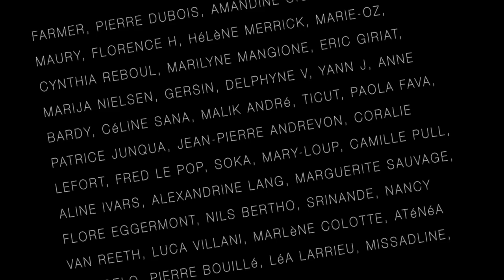Panoplie par Christophe Lemaire - illustration de Berth - extrait du livre Miss Endorphine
C« Inclassable et déjà culte » (Beaux-Arts magazine), le livre Miss Endorphine est disponible
C’est l’auteur qui vous l’envoie avec un petit mot !
Disponible aussi en boutique chez nos « amis » libraires… :
Hors-Circuits, Arts Factory, Le Monte en l’air, L’Ecume des pages, Un Regard moderne, Le Pied de biche, Lady Long Solo, Pop Culture Shop,  Librairie Fontaine, The Trock, Refuge BD, Libralire pour Paris…
Et à La Mauvaise réputation (Bordeaux), Le Bal des ardents (Lyon), Librairie L’Index (Nantes), Jeux de Mots (Cadillac), Sous Caféine (St-Malo), Maupetit (Marseille), Planète BD (Dijon), Sauramps (Montpellier), Humus (Lausanne, Suisse),
Et ArtsBD sur internet !
Le livre Miss Endorphine est un livre illustré de 240 pages.
96 textes, près de 100 illustrations et près de 80 illustrateurs / illustratrices.